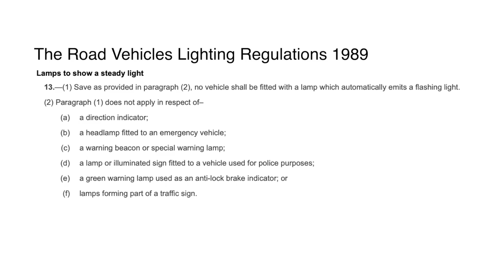SPE5S - Flashing lights on a white van - Spess Property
Flashing lights front a rear. No MOT. Hmmm, interesting.
Met Police decided not to do anything here, an officer needs to see it to do anything.